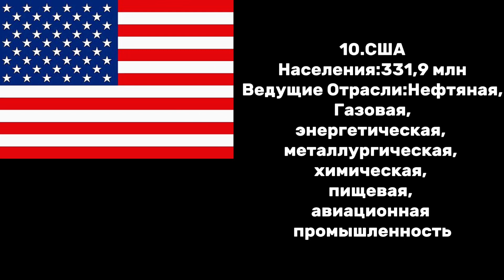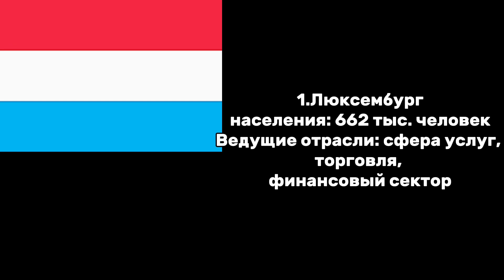Самые Богатые Страны в 2023-м !!!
В этом мы вам покажем около 10 стран которые стали богатыми в 2023-м